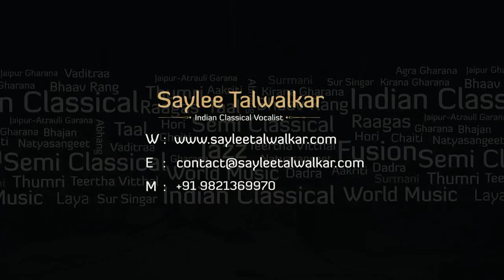Raag Puriya Dhanashri